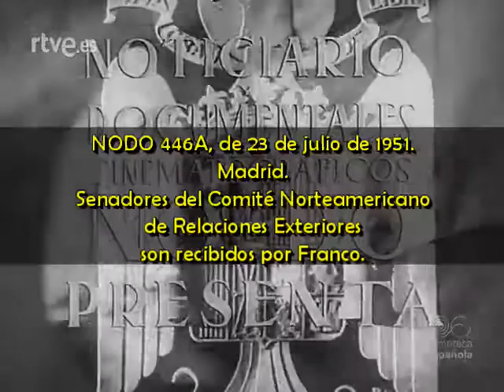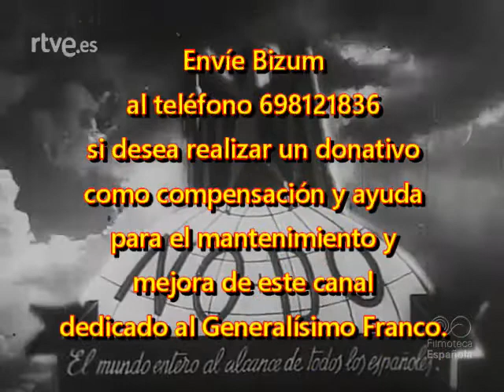1951 07 23 NODO 446A Senadores norteamericanos son recibidos por Franco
NODO 446A, de 23 de julio de 1951.
Madrid.
Senadores del Comité Norteamericano de Relaciones Exteriores son recibidos por Franco.